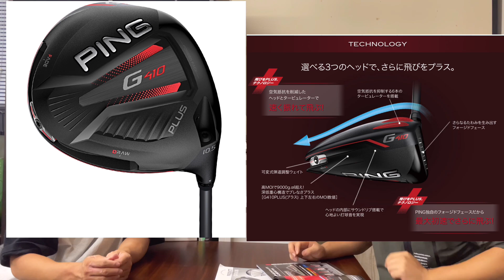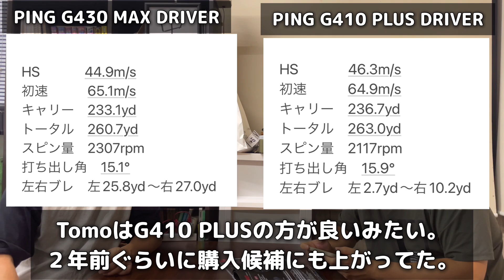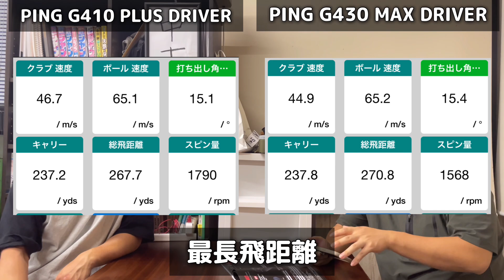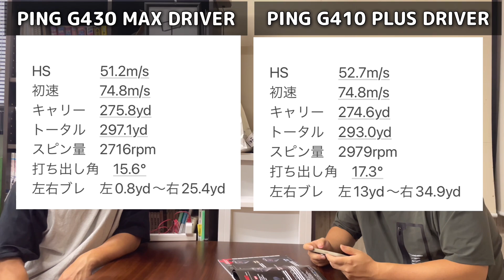PING G430 MAX vs G410 PLUSドライバー 試打計測 渋野日向子選手が使っていた名器ピンG410プラス